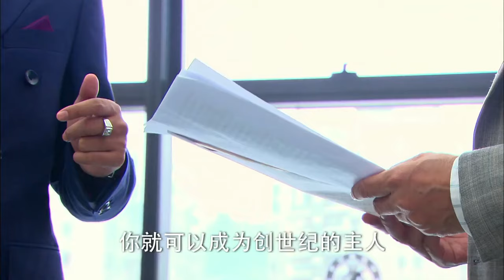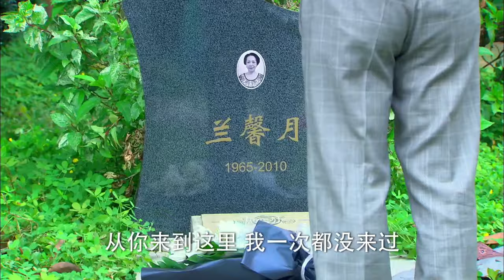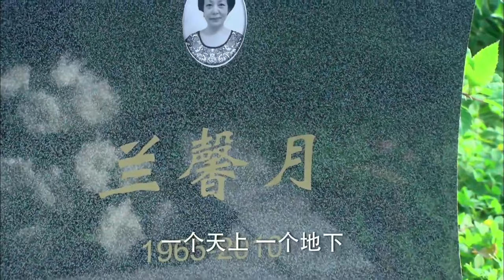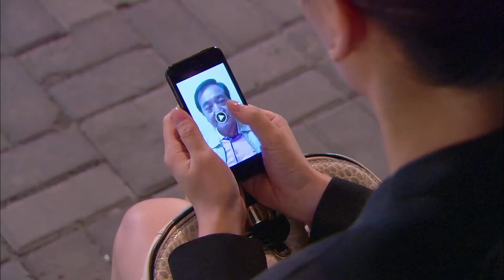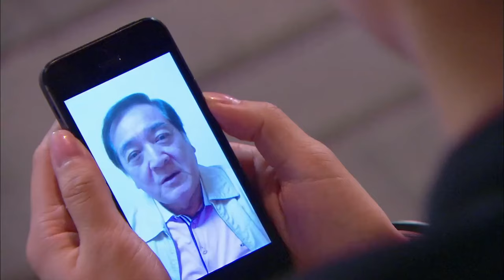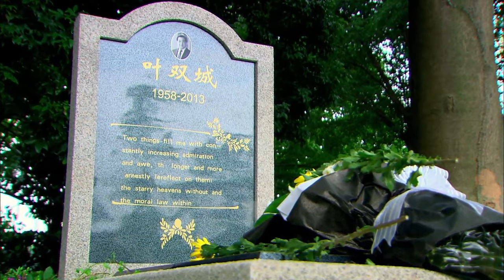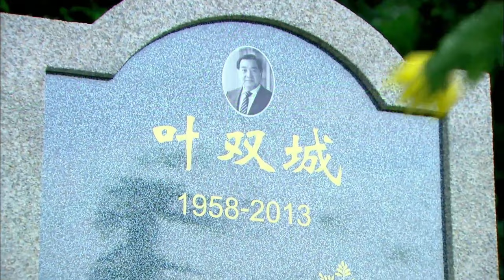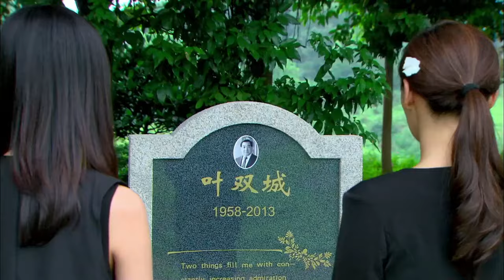ENGSUB【I May Touch You】▶EP24|LinYi,yYuanShanshan💌CDrama Recommender